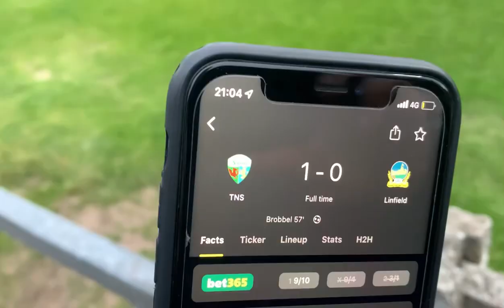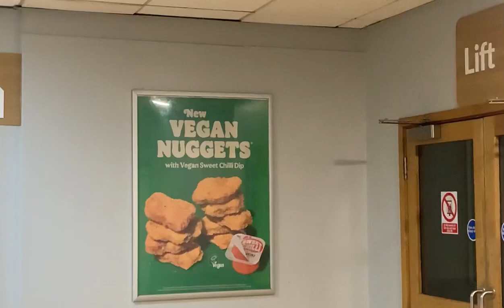Bamber bridge 1-5 Wigan Matchday vlog *pre season delight for latics*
First pre season game of the season and a banger too brilliant game shocked few goals went in and couldn’t record but bamber bridge is fairly nice ground in a good area despite bird pooing in the car splatting through the window lol anyway recommend more pre season games for me and others too go would be appreciated legends